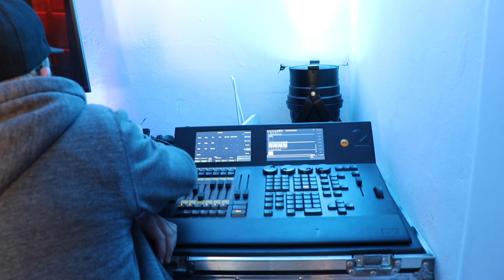Confessions Mix exclusively brought to you by Viva Nation TV